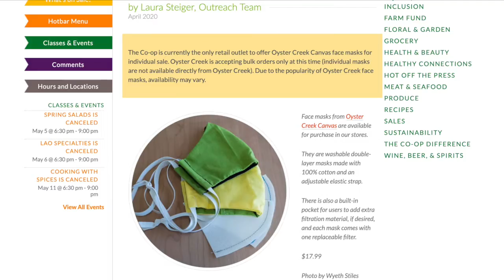Pivoting to PPE, with Oyster Creek Canvas Co.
Shortly after stay home orders were issued, Oyster Creek Canvas Co. flew into action, putting their industrial sewing skills to work making protective gowns and masks with support from Bellingham Makerspace and Lithtex NW. Individual masks are available for sale at Bellingham Food Co-Op.